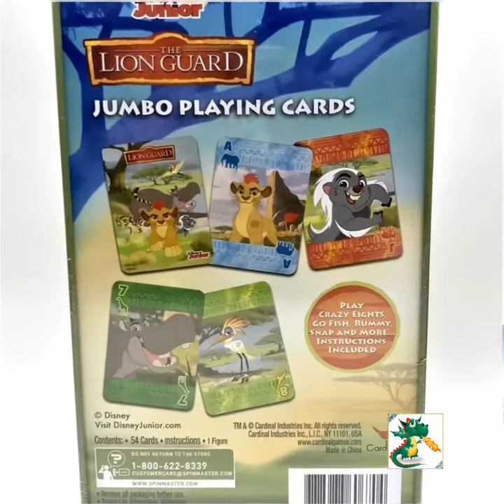The Lion Guard Jumbo Childrens Playing Cards Kids Disney Junior Lion King Movie 778988606704 | eBay